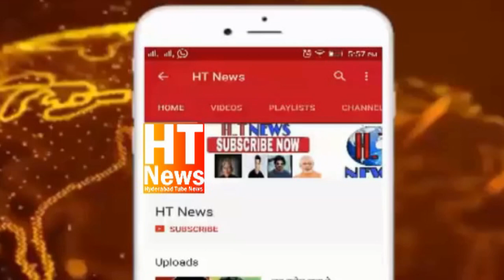elephant attack At Hyderabad Nehru Zoo Park keeper dies after elephant attack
Nehru ZooPark keeper dies after elephant attack At Hyderabad